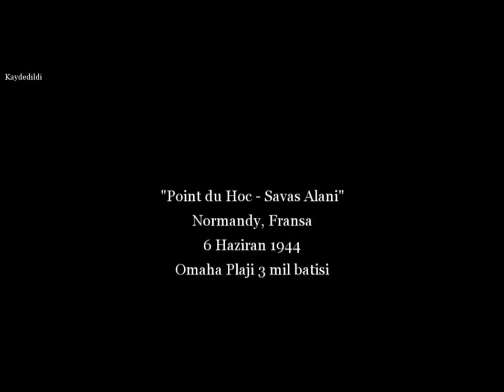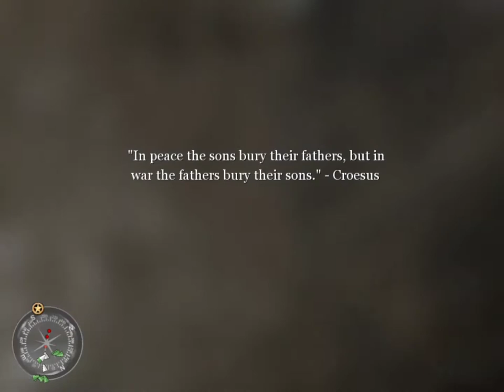POİNT DU HOC- SAVAŞ ALANI - #9.BÖLÜM - CALL OF DUTY 2 - TÜRKÇE ALTYAZILI - NOSTALJİ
Merhaba arkadaşlar bugün Call of Duty 2 de denizden çıkarma yapıp yamaca tırmandık ve düşmanın bir çok karagahını ele geçirdik. Umarım  videoyu beğenirsiniz. Bölümlerin devamı gelecektir. İyi seyiler.